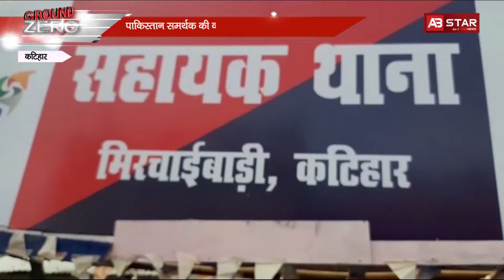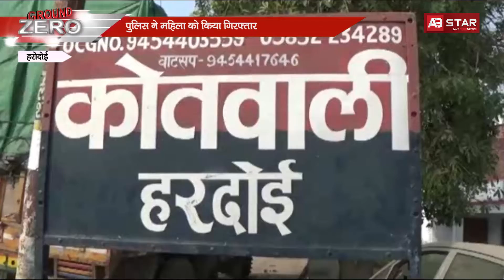पाकिस्तान समर्थक की कोर्ट परिसर में पिटाई- AB STAR NEWS|| GROUND ZERO BULLETIN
रामपुर में एक पुलिसकर्मी ने दानपेटी गले में टांग कर पुलवामा आंतकी हमले में शहीद हुए जवानों के लिए चंदा मांग रहा है. कांस्टेबल फिरोज खान रामपुर के थाना अजीम नगर पर तैनात है. कांस्टेबल फिरोज खान ने बताया कि पुलवामा में शहीद हुए जवानों के परिवार के लिए वे चंदा मांग रहे हैं... जिस की परमिशन रामपुर पुलिस कप्तान शिव हरी मीणा द्वारा दी गई है...
कटिहार में प्रधानमंत्री नरेंद्र मोदी के खिलाफ और पाकिस्तान के समर्थन में फेसबुक पर आपत्तिजनक पोस्ट डालने वाले युवक को कोर्ट में पेश किया गया...जहां आक्रोशित लोगों ने उसकी जमकर पिटाई कर दी. बता दें पुलिस अभिरक्षा में कोर्ट ले जा रहे युवक की कोर्ट में पेश होनी थी... इसी दौरान वहां मौजूद लोगों ने उसकी पिटाई कर दि. इस घटना के बाद कोर्ट में अफरा-तफरा मच गई...कोर्ट पुलिस छावनी में तब्दील हो गई ..पुलिस ने कड़ी मशक्कत के बाद युवक को भीड़ से बचाया